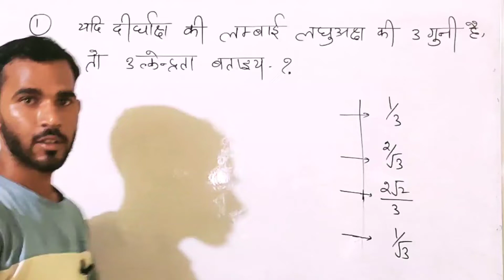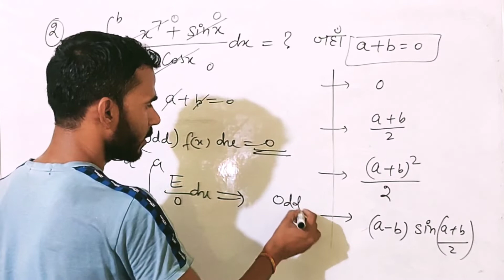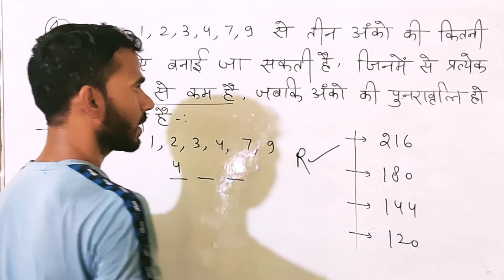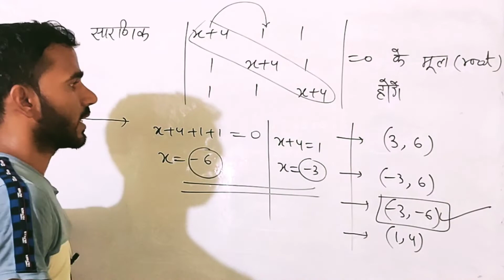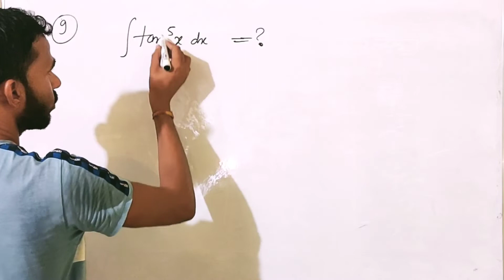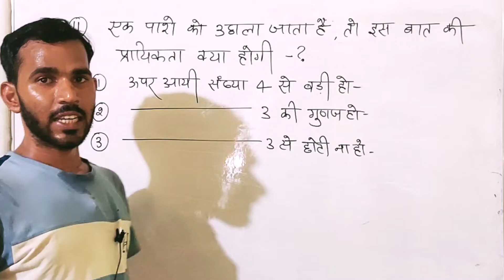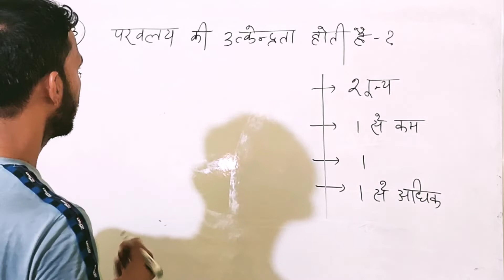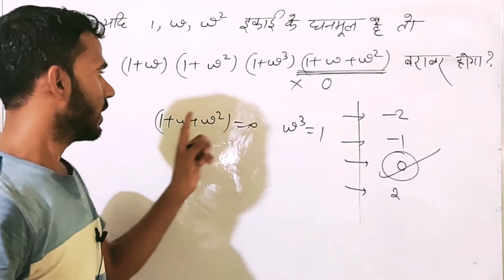#4) Airforce/Navy/NDA maths new vacancy agniveer course most important Que series 2022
Agniveer series 2022

📌Top questions series for agniveer 2022